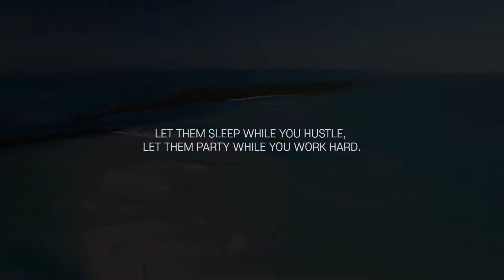BILLIONAIRE Luxury Lifestyle - [Entrepreneur Motivation] #65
Get inspired by billionaires' luxurious lifestyles. Experience the luxurious life of a billionaire! Visualize the billionaire luxury lifestyle in 2021 and be inspired by it.

This video has no negative impact on the original works (in fact, it helps them by spreading their message and sharing it). People are more likely to trust and buy from someone they've seen 100 times than from someone they've never seen before.

-I just used little portions of the videos to convey the message where it was necessary.

We make these videos to provide encouragement and inspiration to others. The footage and music utilised in our videos are not ours. If any of the content clips' owners request that their video be removed, we will do so as soon as possible.